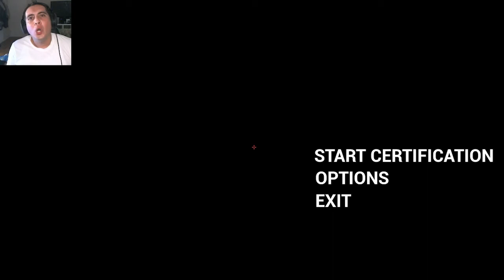The things I do for a Job!!! --- TIE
What is this situation that I got myself into? What kind of Job does this to its new employee? Let's dig into this Job and see what awaits us in the end? Can I survive? Let's tune in and find out...